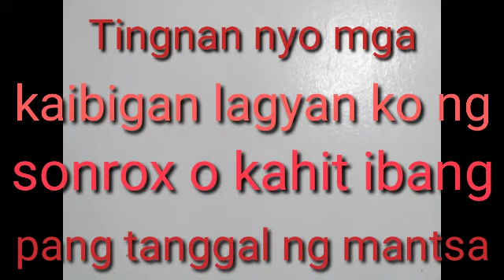Paano pag tanggal ng mga lomot.@MasipagTV1959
Ang mga lomot madaling tanggalin gamit ang pang alis ng mga mantsa.@MasipagTV1959